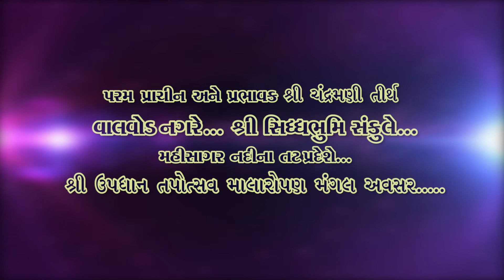Chandramani Jain Tirth - Valvode -- Updhyan Mala No. 4